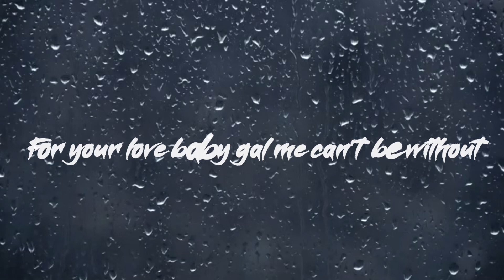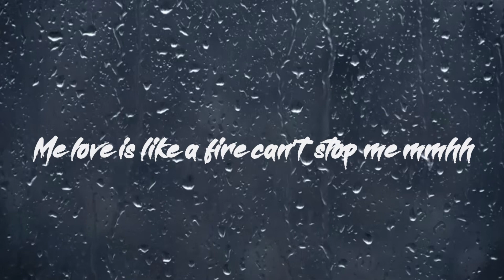Single - Amalon & Weasel